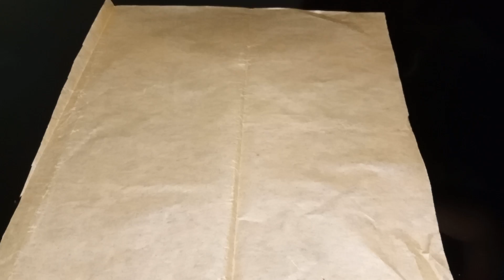potato cheese bread , potato recipe , recipe using potato, easy evening snacks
I show my creativity on ur desire in my daily life